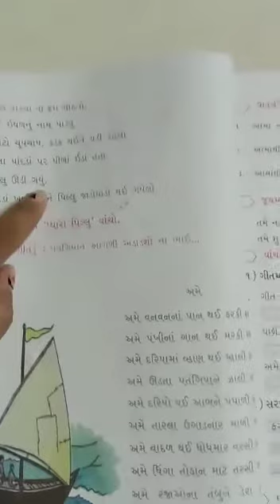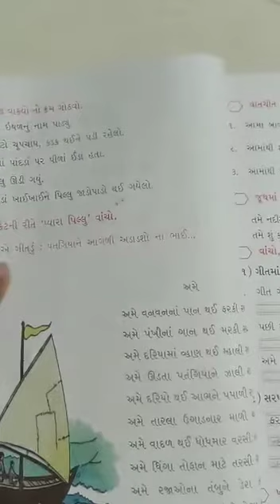ધોરણ 3 ગુજરાતી વિડિઓ 1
Video from Gaurang